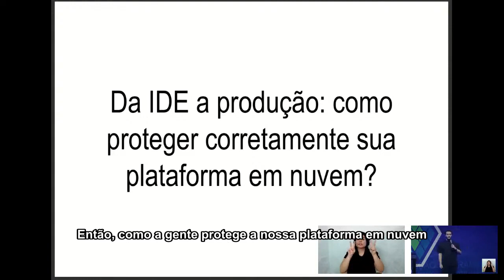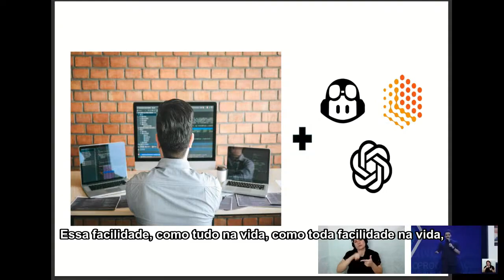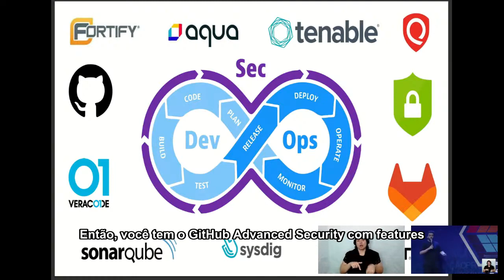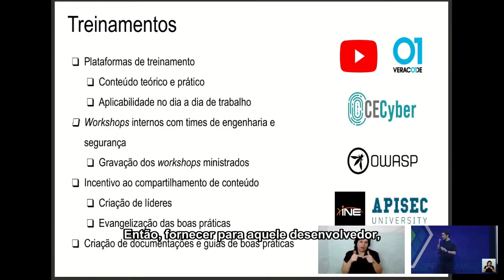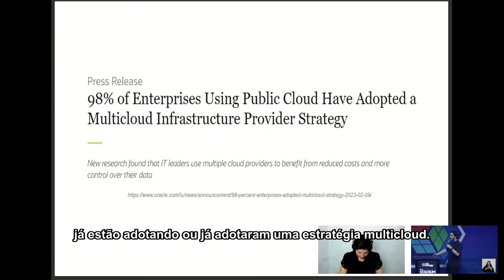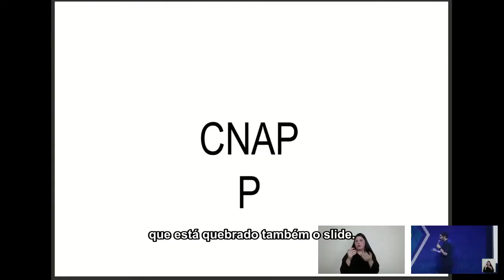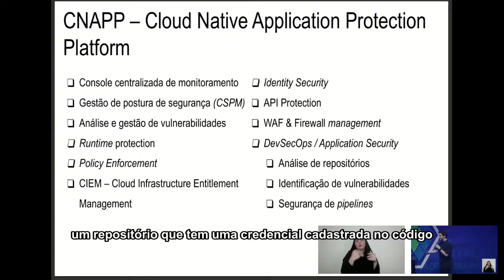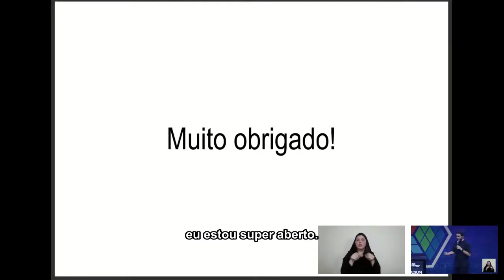Da IDE à produção: como proteger corretamente sua plataforma em nuvem?